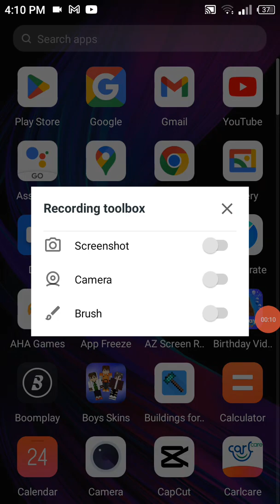August 24, 2022